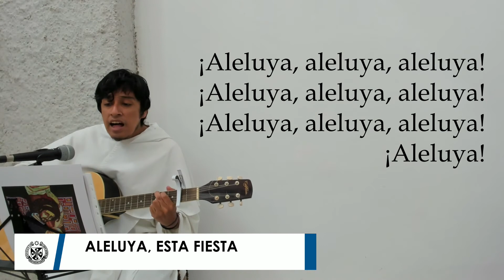Aleluya, esta fiesta